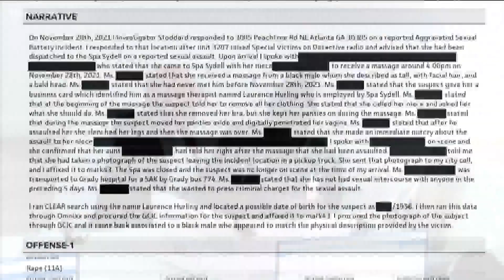Woman alleges she was assaulted at Buckhead spa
The woman says she went to the spa for a massage but it turned into a traumatic experience that led to police being called.